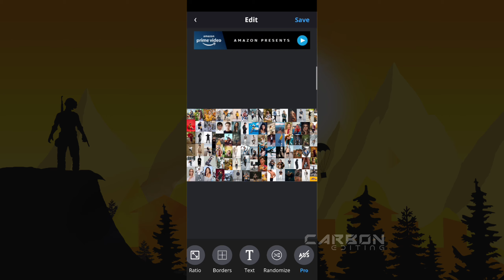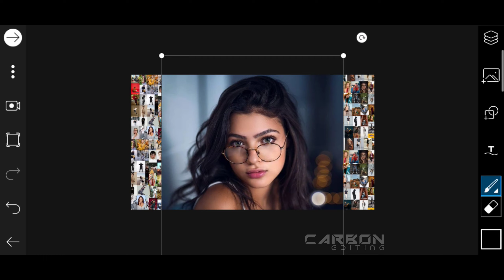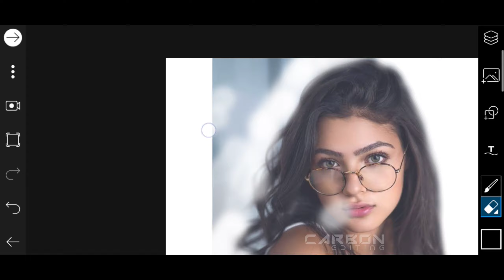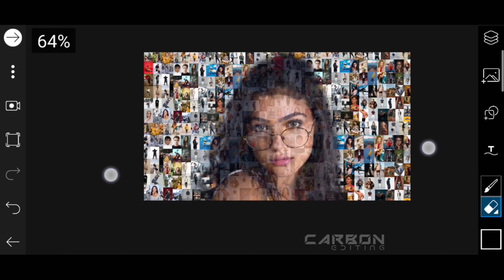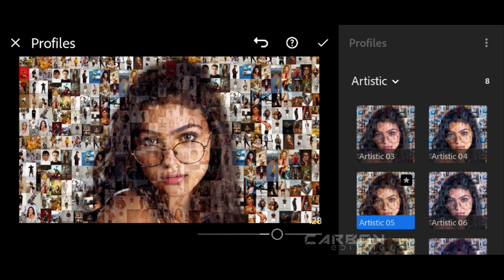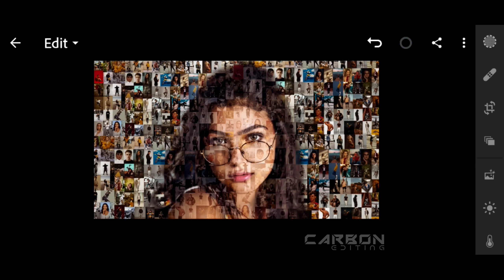Photo Portrait in PicsArt | Gandr | new editing | Collage Overlay Body Portrait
Hi guys, I'm carbon
This channel is all about editing, tech, how to use technology, and making your device all time PC.

All Editing Applications Links:-
(Mod Applications + Google Play Store Application)
                          PicsArt

::::::::::::::::::::::::::::::Assets Used::::::::::::::::::::::::::
1. Download background/Images
✓ Wallpapercave

2. Music Used